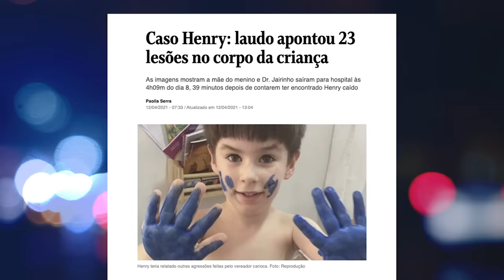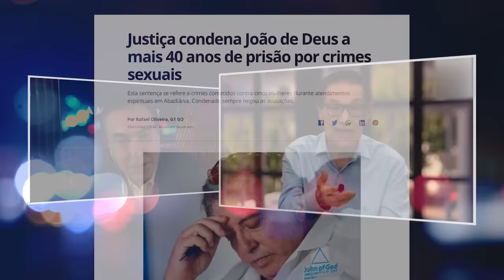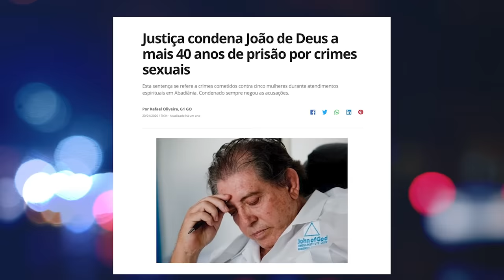MÉDIUM DIVALDO PEREIRA FRANCO FALA DO MUNDO ESPIRITUAL E A COVID